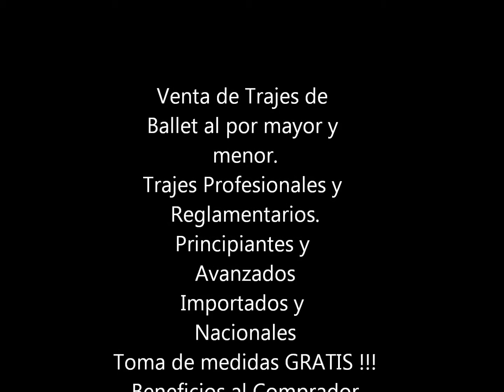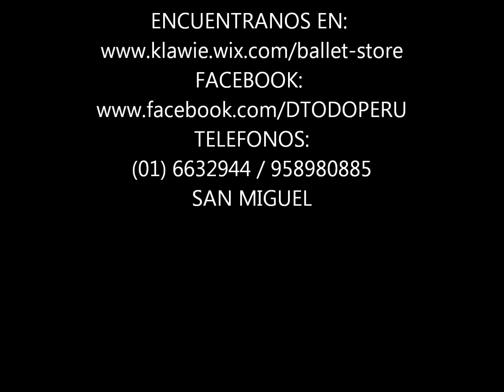BALLET STORE: ARTICULOS DE BALLET PROFESIONALES Y DE ENTRENAMIENTO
Ballet Store es una de las marcas de DTODOPERU E.I.R.L.: Empresa Pionera en fabricacion, Importacion y Exportacion de Trajes de Ballet profesionales y principiantes.
Empresa #1 en fabricacion de trajes con telas antialergicas, posicionandose en el mercado como una de las mejores empresas dedicadas al rubro del Ballet.

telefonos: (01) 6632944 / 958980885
                       SAN MIGUEL